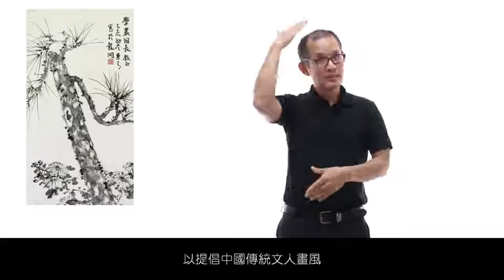國立臺灣美術館手語導覽- 鄭曼青〈墨松菊〉